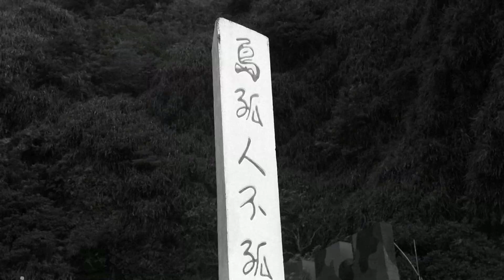在離島努力的他們 《島嶼守護者》預告 6/10(六)20:00鏡新聞調查報告｜鏡新聞調查報告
台灣每一座島嶼都有獨特的美和故事，需要有人好好守護他。鏡新聞的記者實地走訪了龜山島、馬祖、澎湖、綠島這四座離島，要看看「島嶼守護者」的努力！

我們背著沉重的機器，跟著耆老爬上龜山島401高地，那裡相當於103層樓高，因為只有山頂才可以完整呈現龜山島的地景和故事。

馬祖擁有全球僅150隻的「黑嘴端鳳頭燕鷗」，我們跟著紀錄片導演找尋神話之鳥的蹤跡，並跟著在地人一起淨灘，紀錄他們是如何用行動守護家鄉。

澎湖，我們跟著幾位年輕人做「滬口調查」，到一天只有一班船的「離島中的離島」，頂著烈日飛空拍、挨家挨戶拜訪耆老，

綠島，為了拍攝「路殺」事件，我們在大雷雨的情況下，騎著摩托車跟著志工奔馳在綠島的小路上，我們要看看地方工作者是如何從一顆花生、一道烤鰹魚，讓遊客認識綠島和即將失傳的永續漁法。